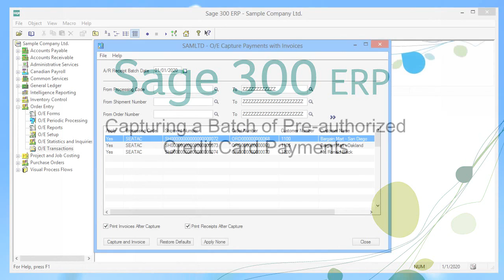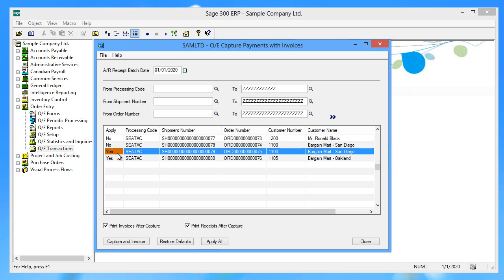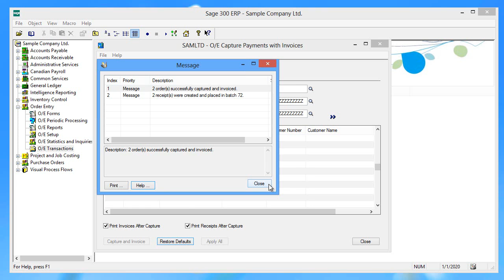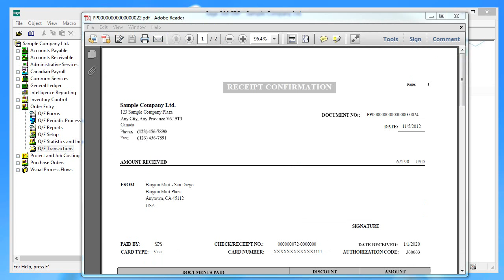Sage 300 ERP - Capturing a Batch of Pre-authorized Credit Card Payments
If you use Payment Processing, you can use the Capture Payments With Invoices screen in Order Entry to capture and invoice pre-authorized credit card payments for multiple orders or shipments. This feature was added in the 2012 release.